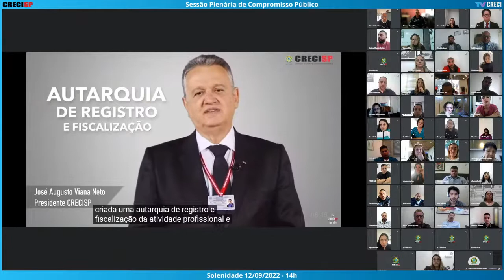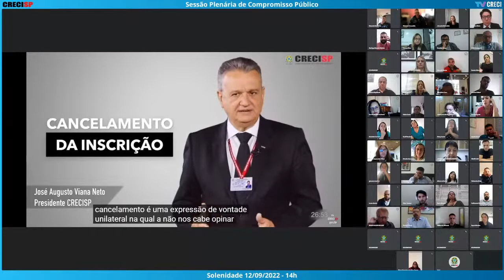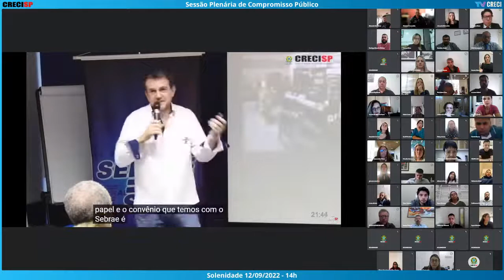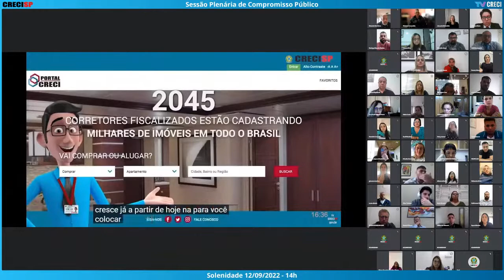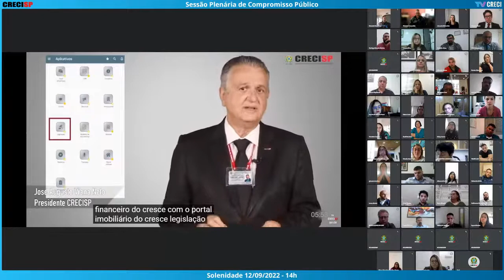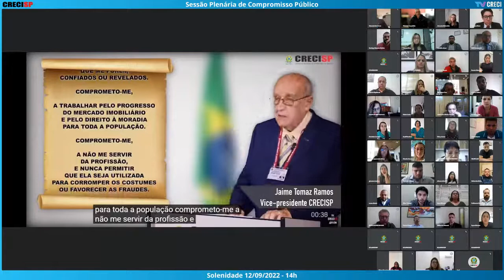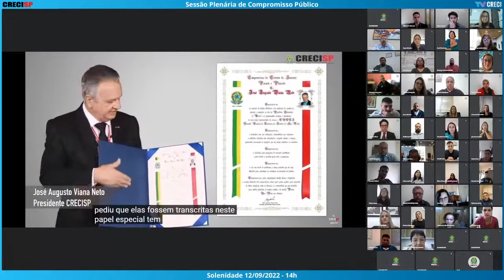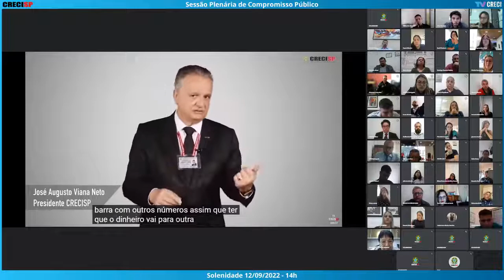12/09/2022 - 14h00 - Plenária de Compromisso